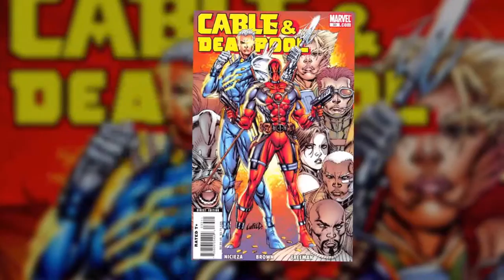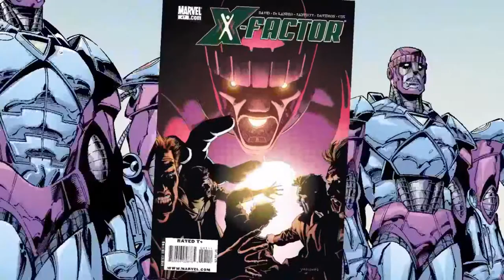Deadpool All Character Bios HD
Deadpool All Character Biography Comics in HD with no watermarks

0:00 Deadpool
0:28 Cable
0:42 Death
1:02 Domino
1:15 Genosha
1:34 Psylocke
1:51 Rogue
2:09 Sentinels
2:28 Mister Sinister
2:49 Wolverine

Deadpool is a third-person action video game based on the Marvel Comics character of the same name developed by High Moon Studios and published by Activision. The game was released on June 25, 2013, for Microsoft Windows, PlayStation 3 and Xbox 360.

P.S. I didn't notify you about this video so I won't spam your inbox

You can make a difference. Support Oxfam